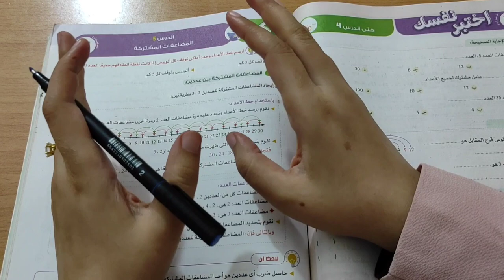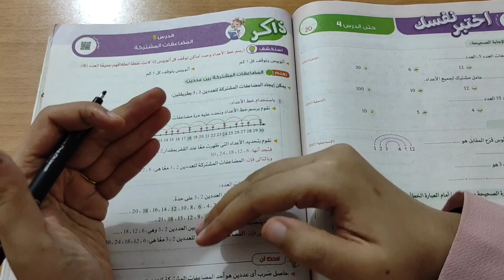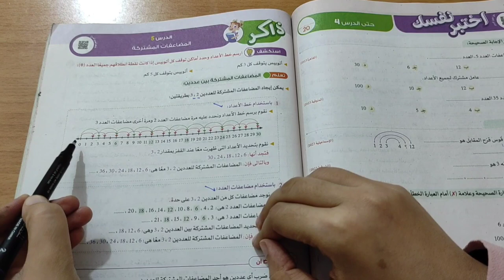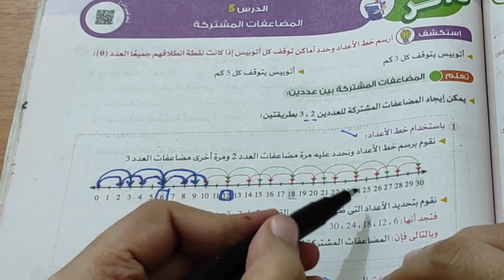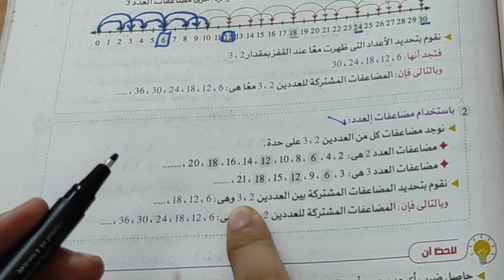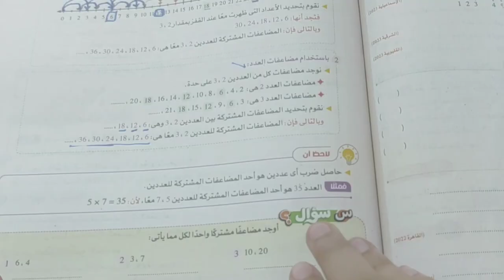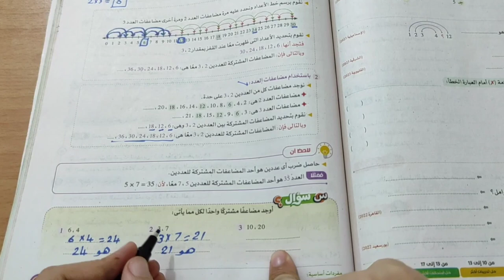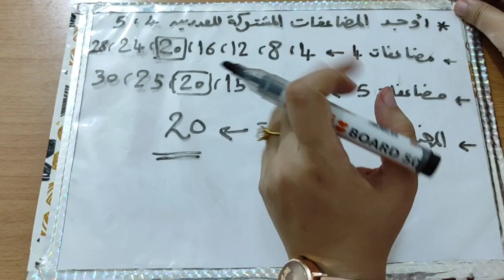شرح درس المضاعفات المشتركة الدرس 5 الوحدة 6 رياضيات الصف 4 الإبتدائي منهج 2024 الترم الأول